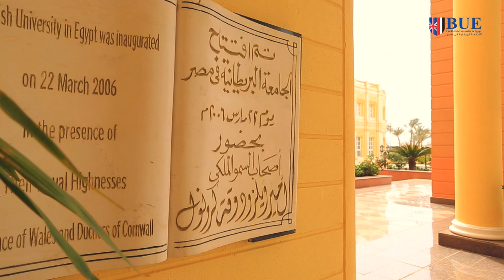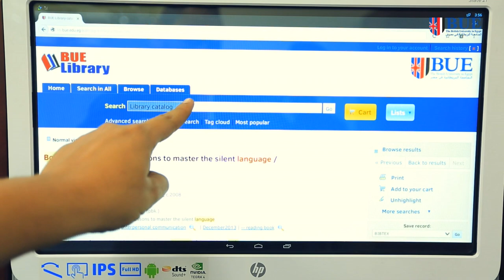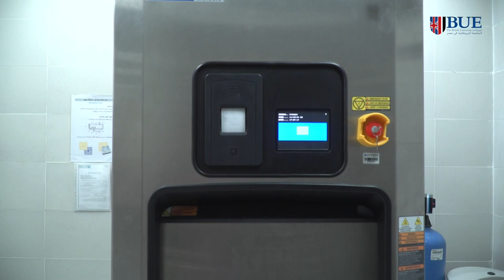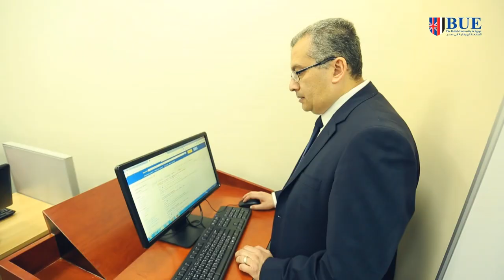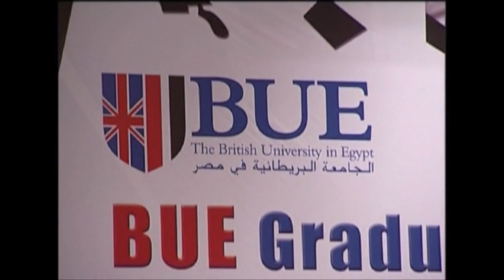The British University in Egypt (BUE)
The British University in Egypt (BUE) is
celebrating its eleventh year since its
foundation. It was established by
British and Egyptian government
initiatives and was inaugurated in
2006 as a private university. BUE
provides teaching in a similar style,
and to an equivalent standard, to UK
universities and the majority of the
University students receive a UK
degree. All programmes seek to
develop the employability skills of
graduates to ensure that they can
make a significant contribution in
their chosen field.
Nine Faculties deliver a wide range of
undergraduate and postgraduate
programmes these include
Arts & Humanities
Business, Economics and Political Science
Communication & Mass Media
Dentistry
Engineering
Energy and Environmental Engineering
Informatics and Computer Science
Law
Nursing
Pharmacy